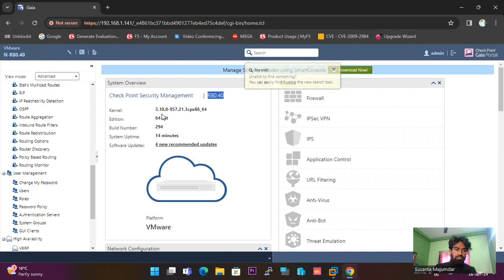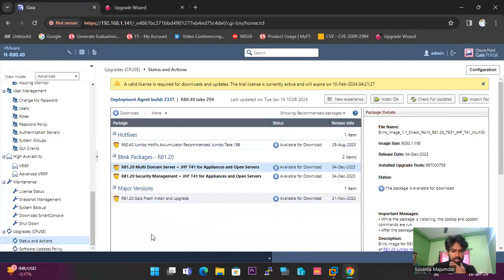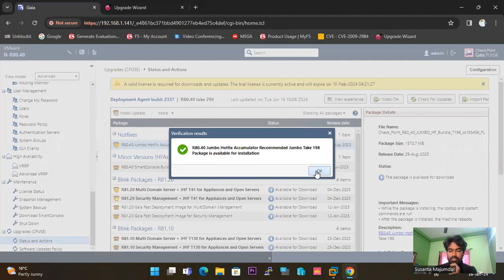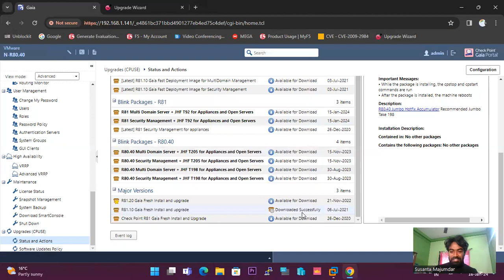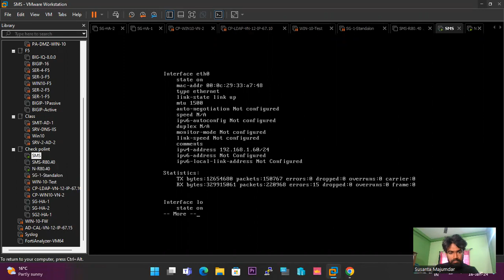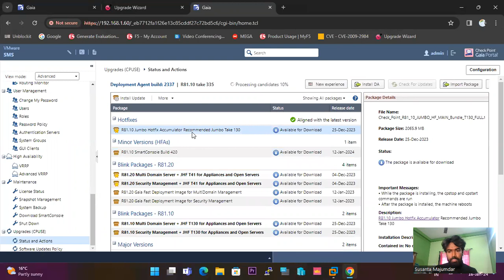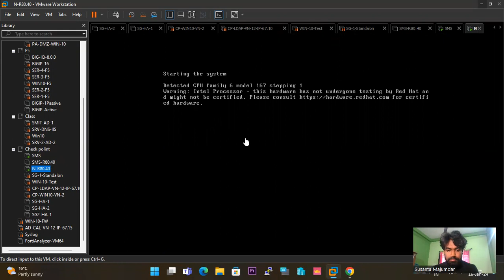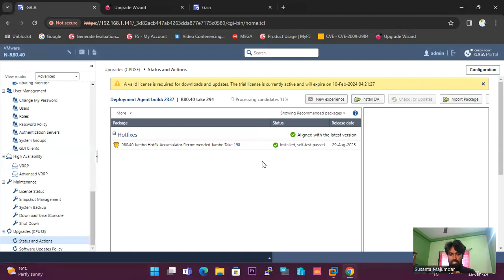Check Point Jumbo Hotfix